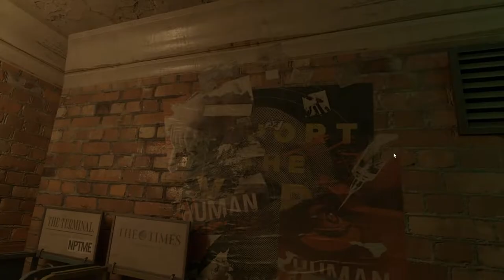Half Life Alyx Mod Showcase - Gunman Contracts 1: The Extraction